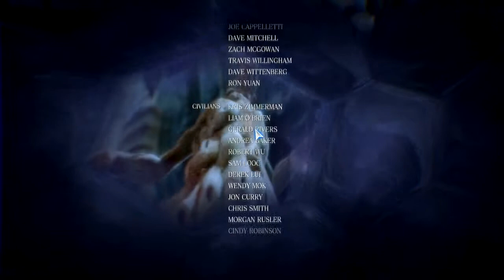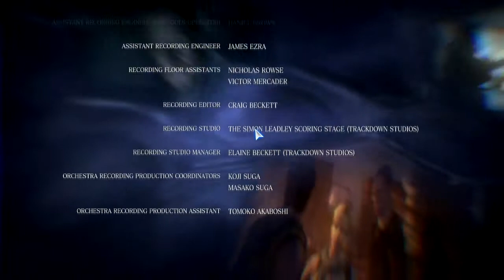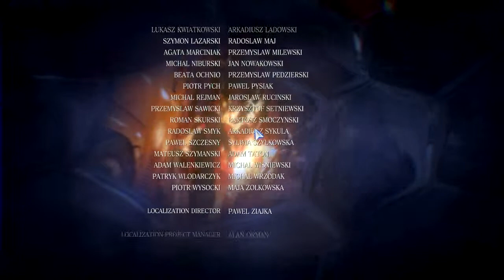Let's Play Resident Evil 6 Part 32